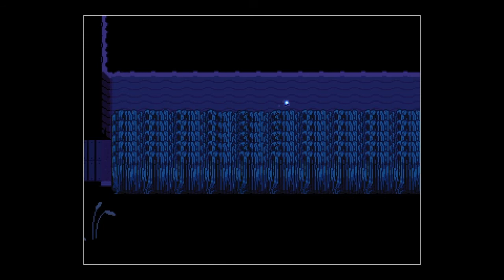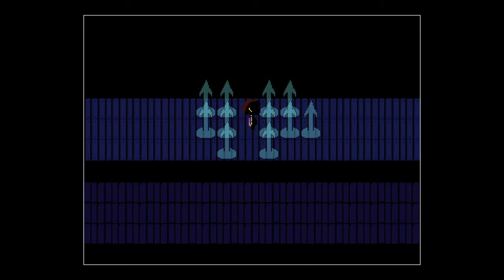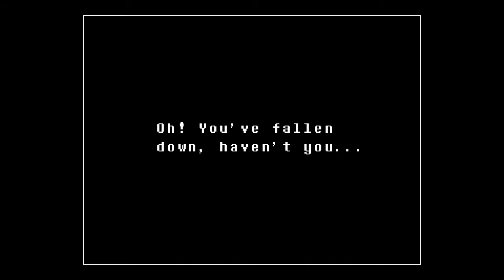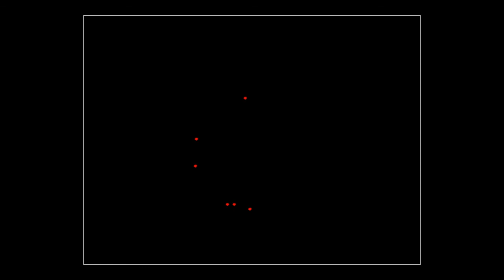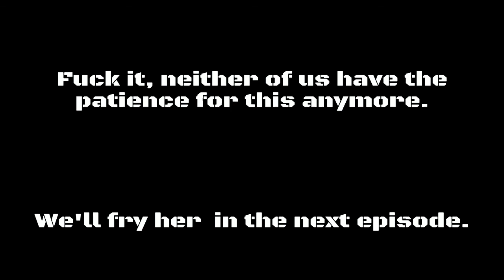Undertale: Return to the Underground Part 3: Too Sick for This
I made a bet with myself... and lost.

Outro: SharaX - Dark, Darker, yet Darker